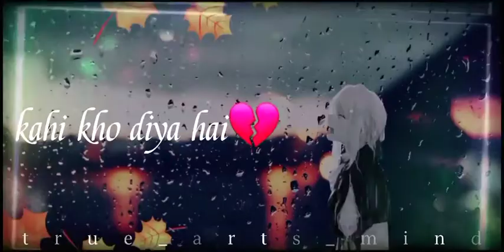jane kiun mein...🙏🙏🙏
please sopport me please